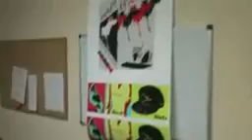red monkey hats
== Quality and Cheap lids hats

To Enter the Snapback Hats Giveaway, go and fill out the form on the right of the page titled free snapback giveaway.

Song in the back: The Spins
Artist: Mac Miller

Theyre at the bottom of the page. Most Dope!